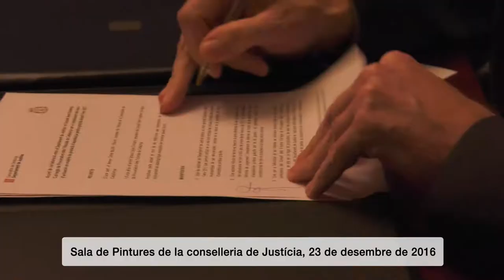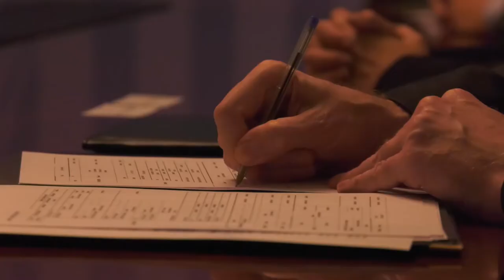Conveni per a la prestació d' assistència jurídica gratuïta del 2017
Signatura del conveni per a la prestació d' assistència jurídica gratuïta del 2017